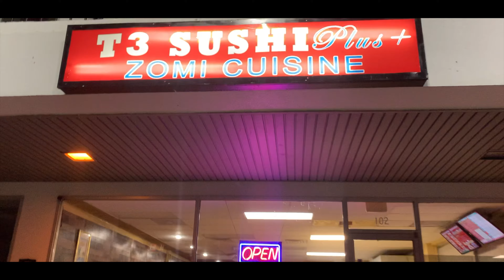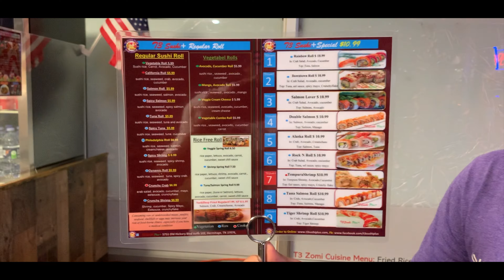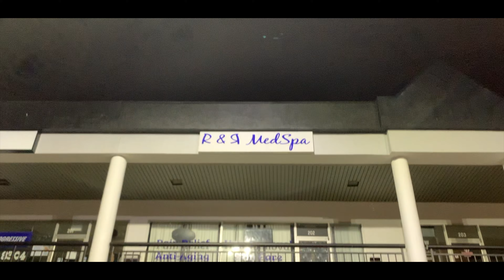T3 Sushi Plus & Zomi Cuisine